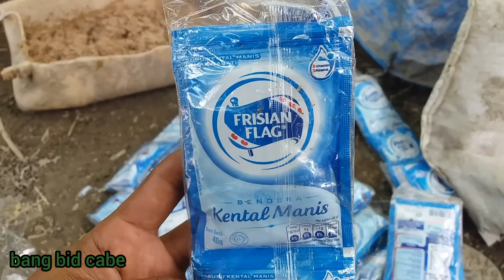susu di campur untuk pakan ternak bebek petelor, mentok, itik lati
cara membuat pakan ternak menggunakan susu saset yang sudah kadaluarsa yang di campurkan dengan dedak.